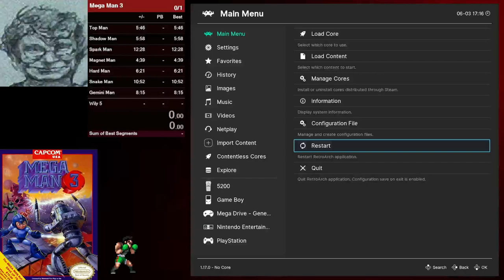Mac plays Mega Man 3 [NES, 1990] - Part 2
Finishing off my playthrough of Mega Man 3 by taking on the evil Dr Wiley in his castle.